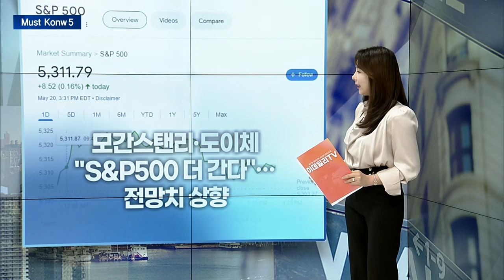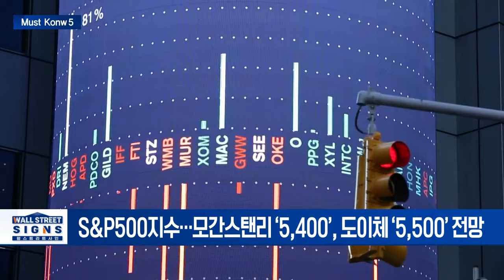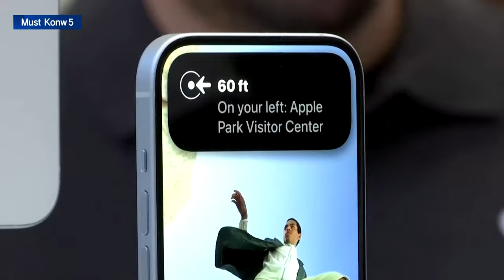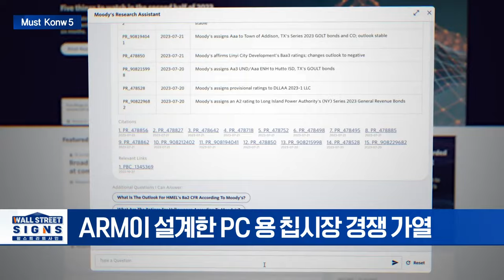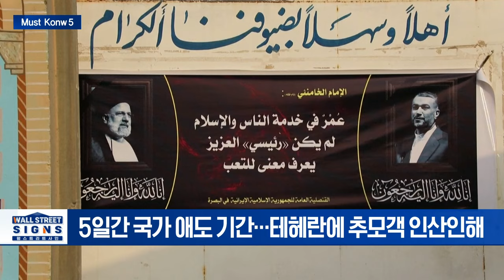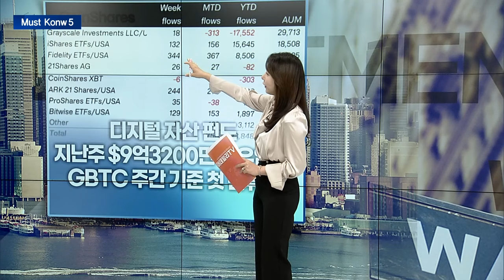모간스탠리‧도이체 "S&P500 더 간다"/마이크로소프트, AI 기능 강화한 PC 발표/이란 대통령 사망... 중동 정세 불확실성↑ | Market Signal (20240521)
▶ 모간스탠리‧도이체 "S&P500 더 간다"... 전망치 상향
- S&P500지수... 모간스탠리 ‘5400’, 도이체 ‘5,500’ 전망
- ”필수 소비재‧유틸리티... 경기방어주 주목

▶ 애플, 화웨이 의식한 중국 내 공격적 할인 정책
- 최고급 모델 43만원, 기본 모델 26만원 할인
- 지난 2월 할인 이벤트로 3월 판매 12% 급증

▶ 마이크로소프트, AI 기능 강화한 PC 발표... 퀄컴 칩 탑재
- 서피스 태블릿과 랩탑의 AI 애플리케이션 가속화 지원
- ARM이 설계한 PC 용 칩시장 경쟁 가열

▶ 이란 대통령 사망... 중동 정세 불확실성↑
- 5일간 국가 애도 기간... 테헤란에 추모객 인산인해
- 이란 "오는 6월 28일 대통령 보궐선거 실시"

▶ 디지털 자산 펀드 지난주 $9억3200만 순유입... GBTC 주간 기준 첫 순유입
- 금리 인하 기대로 2주 연속 플러스 자금 흐름 이어가
- 직전주 1억 3000만 달러 대비 큰 폭 증가